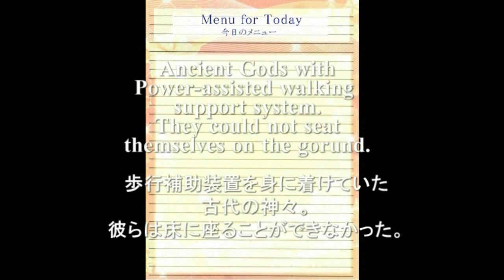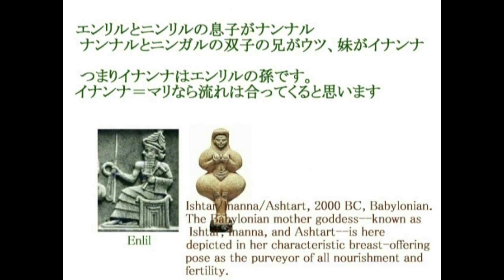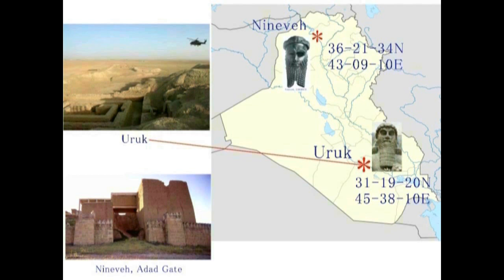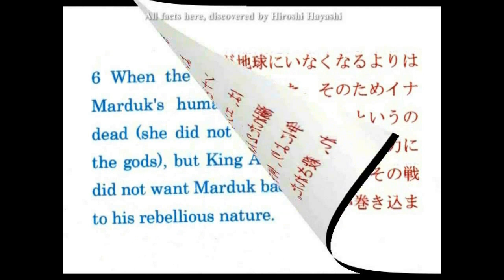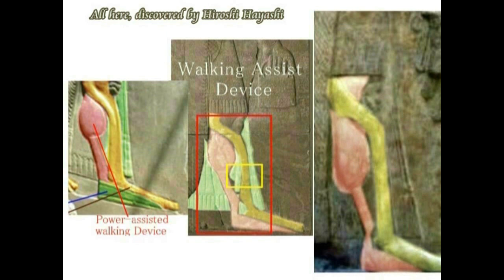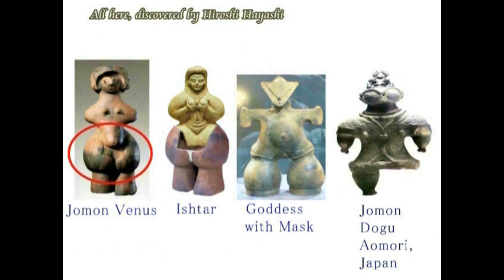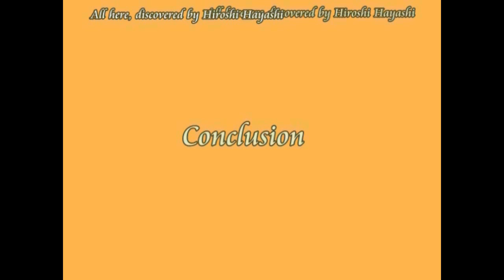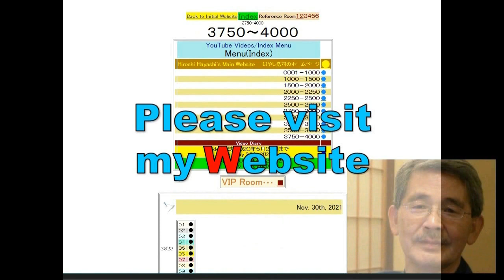4671【01】Gilgamesh in Reality,URK,Walkiung Aid=Demigodクルクに実在した神・ギルガメシュの歩行補助装置＋代理戦争Hiroshi Hayashi JP